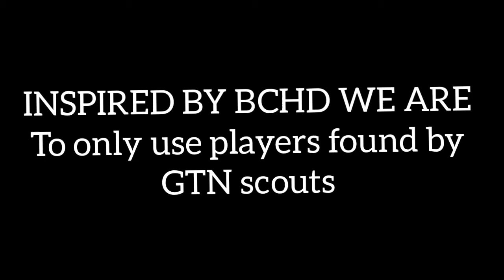BCHD "GTN SCOUT" REBUILD WITH CARTAGENA!!! FIFA 21 CAREER MODE